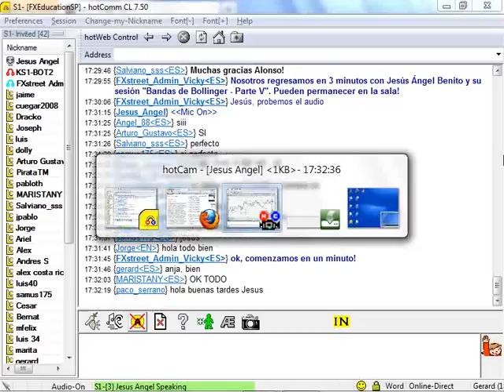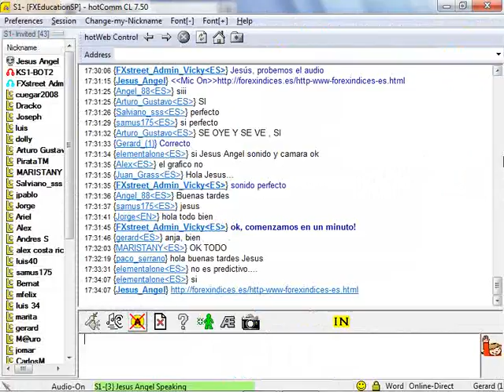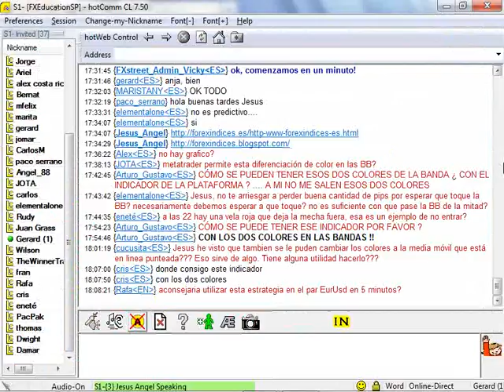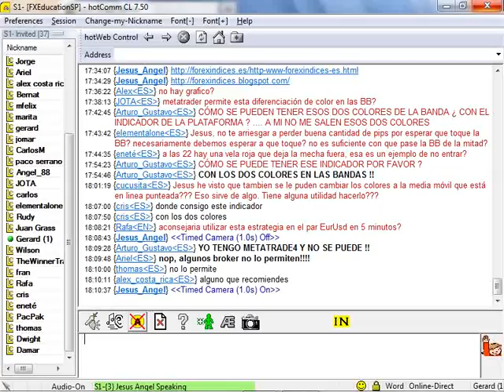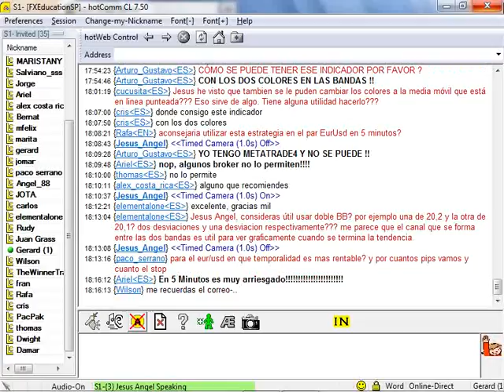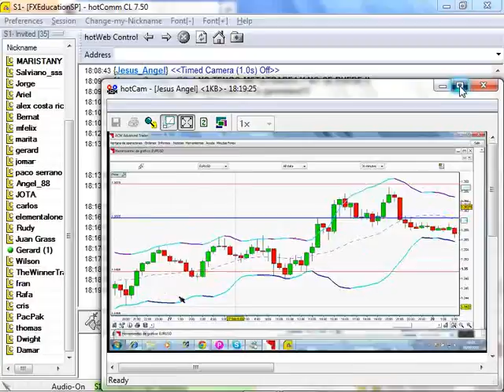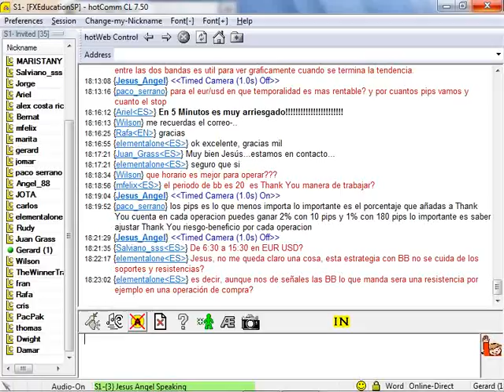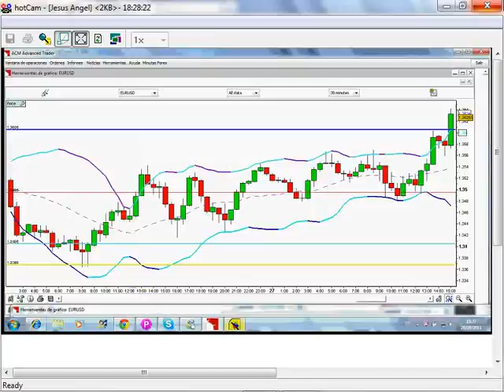Jesús Ángel Benito: Bandas de Bollinger - Parte V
Fecha de emisión: 29 septiembre 2011. Ponente: Jesús Ángel Benito.